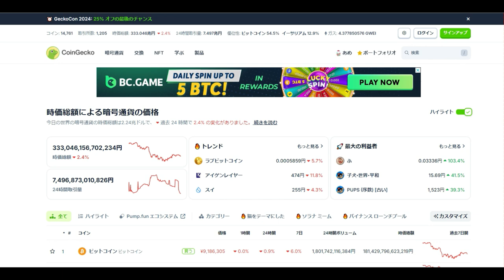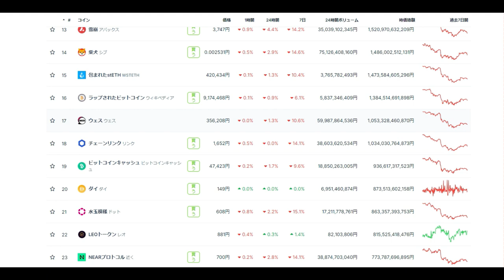【仮想通貨】復活の兆しを見せる暗号通貨業界「ADA・BTC・ETH・XRP」